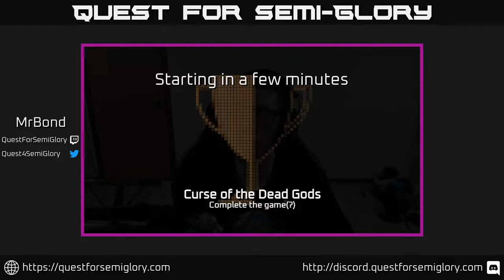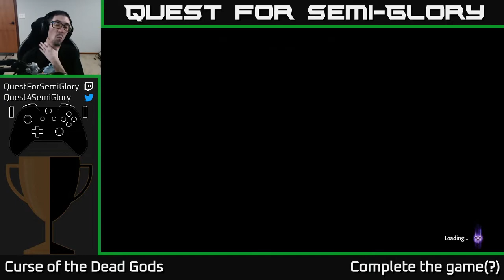Quest for Semi-Glory - Curse of the Dead Gods, Session 9